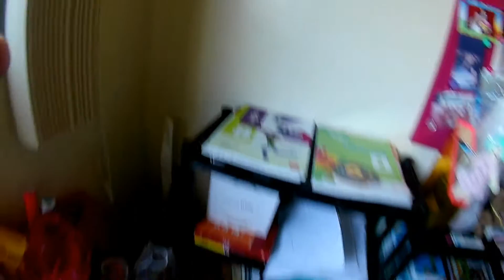Qual sera a proxima atualização do subway surfers ?